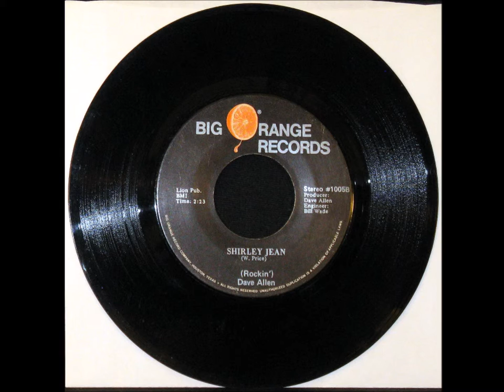(ROCKIN') DAVE ALLEN - Shirley Jean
BIG ORANGE RECORDS 1005
from 1979